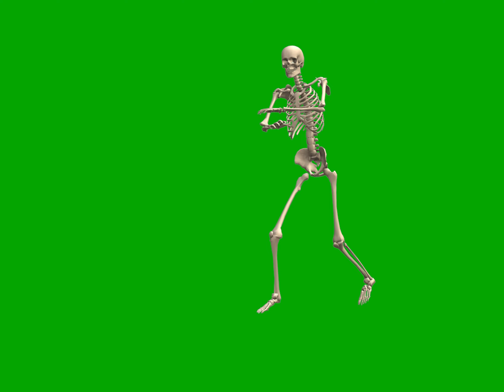SKELETON DANCING GREEN SCREEN